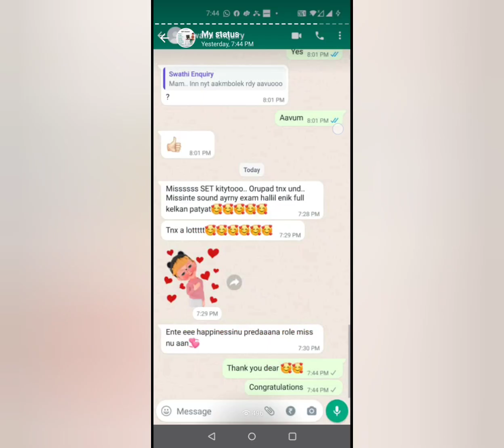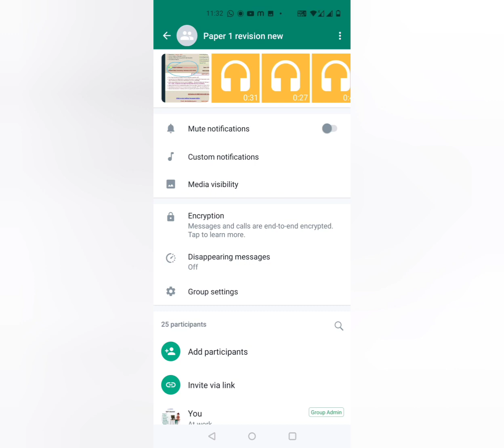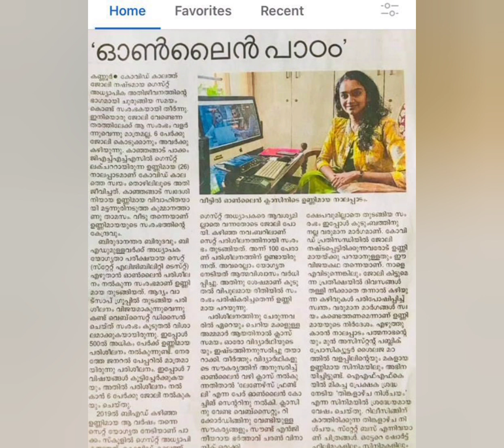KSET result 298 winners | kerala SET 2022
Learners friendly set coaching - 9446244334

How to apply for SET certificate